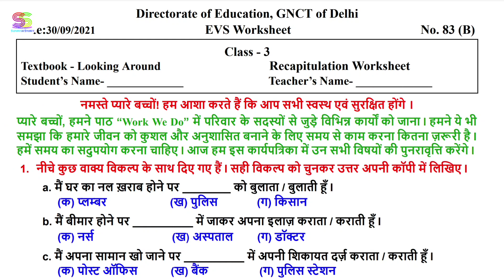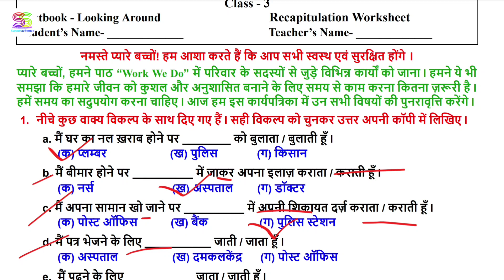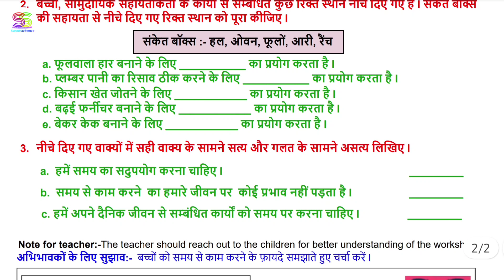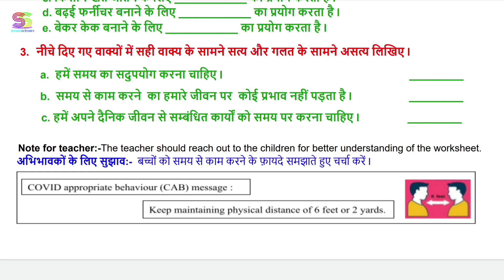Worksheet no. 83B Date 30-09-2021 Class 3 nd Subject - E.V.S.